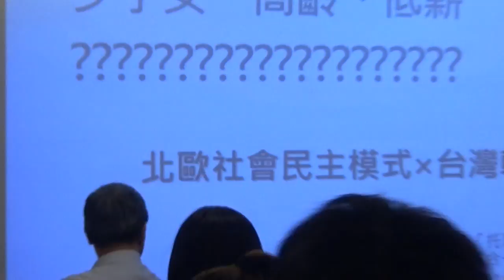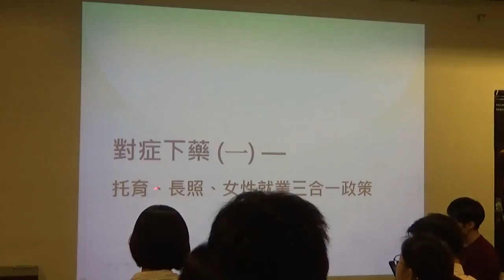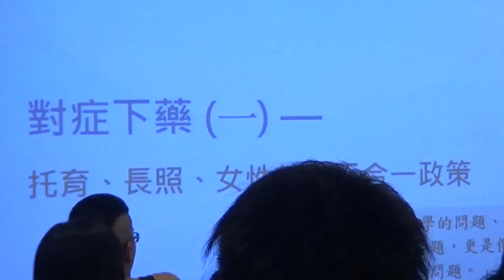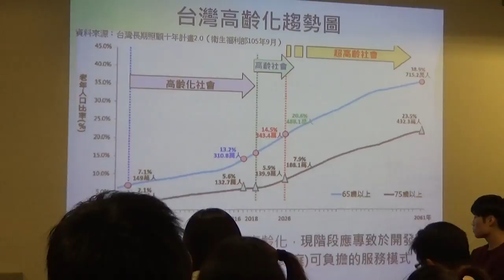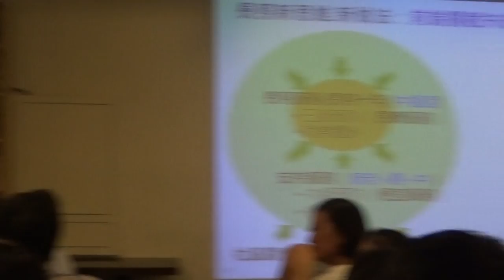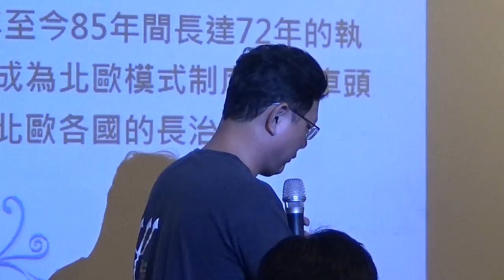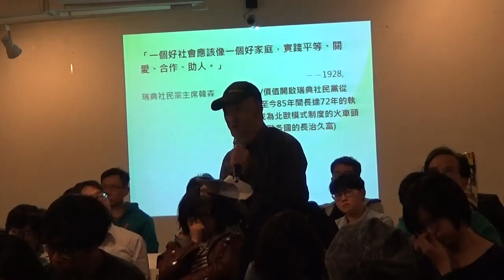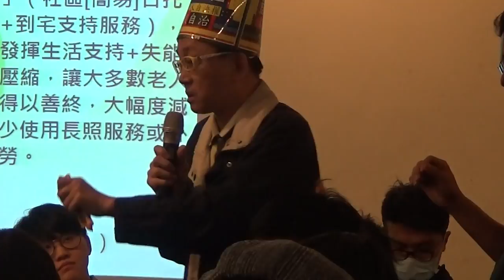【哲學星期五@台北】如何因應少子女、高齡、低薪？－－北歐社會民主模式 20180330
【哲學星期五@台北】—「如何因應少子女、高齡、低薪？－－北歐社會民主模式」—2018/03/30（五）19:30@慕哲咖啡館

北歐各國常被稱為社會福利國家的典範，其發展深受社會民主意識形態的影響，接納市場的自由，但制定規範引導其走向符合公共利益，這種認為個人自由必須以社會平等為前提的國家發展路線，有別於美國強調個人主義式的資本主義所造成的嚴重社會不平等。

當北歐各國在面對幼兒托育與老人照顧的需求時，並沒有完全交由市場來解決這些社會需求，讓北歐各國一路走來，得以巧妙避開少子女化，妥善處理高齡化，並有效提升家庭實質收入。這也說明了北歐社會政策－－或北歐任何政策－－既理想又務實，環環相扣，連成一氣。

台灣一群社運、婦運人士花了數年時間設計出來的「托育、長照、就業三合一政策」，就是轉化北歐理念與制度而來的設計，希望能夠有助於緩解台灣超低生育率+超高速高齡化+低薪的窘境。現在，這套政策有了實踐的機會，想邀請大家來共同嘗試了解並討論其現況、展望與困境。

本次講座邀請到長期投入公共托育政策倡議的台大外文系教授劉毓秀，劉教授也在2015年主編「北歐經驗，臺灣轉化：普及照顧與民主審議」一書，對於北歐發展模式有深入研究，並擔任「托育政策催生聯盟」召集人，致力於推動台灣托育公共化的發展。

【時間】2018年 3月30日 (五) 19:30–21:30
【主持】 孫友聯 │台灣勞工陣線秘書長、台灣健康人權行動協會理事長
【主講】 劉毓秀 │台大外文系教授、托育政策催生聯盟召集人

【主辦】台灣勞工陣線、哲學星期五志工團、青平台、慕哲社會企業

*講者介紹*
劉毓秀│台大外文系教授、托育政策催生聯盟召集人。研究領域包括女性主義理論、精神分析理論等，2015年主編「北歐經驗，臺灣轉化：普及照顧與民主審議」一書，對於北歐發展模式有深入研究，致力於推動台灣托育公共化的發展。